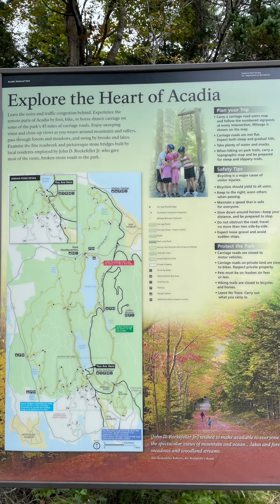Maine Travel 2022. Exploring the Heart of Acadia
The Acadia National park is one of the most visited national park here in US because of its stunning beauty.   The woodlands, rocky beaches, highlands and rocky cliff at the edge of the coast creates a perfect charm. Most of the video was taken at the Jordan pond and its hiking trail and the famous Bar harbor head light house.